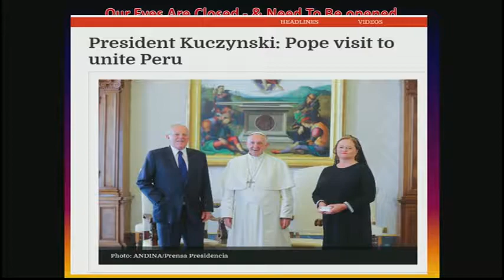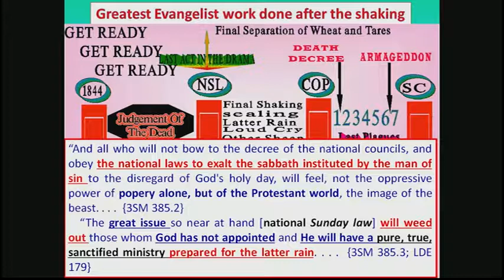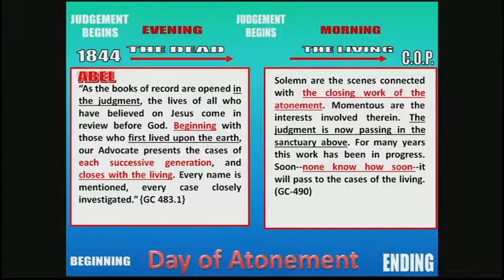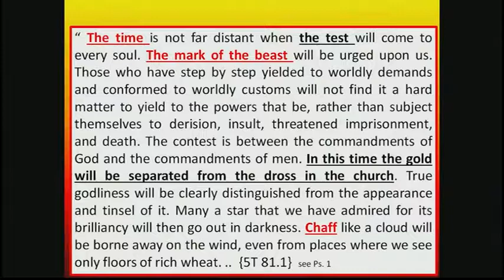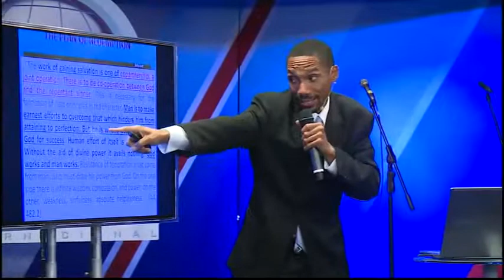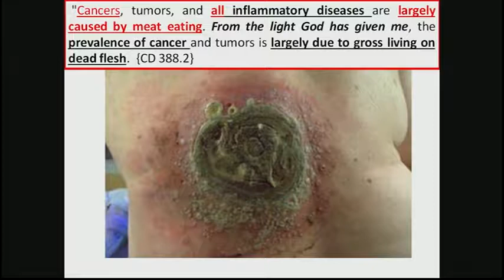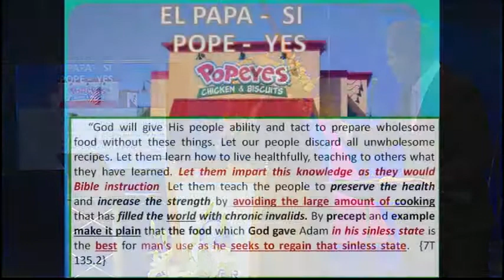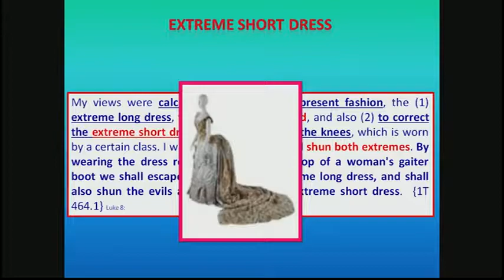12 Batallas De Fe. Sexto Tema. Jeremiah Davis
12 Battles Of Faith. Sixth Theme. Jeremiah Davis. Theme In English And Spanish. Tema En Inglés Y Español